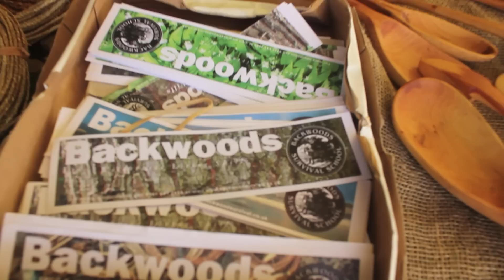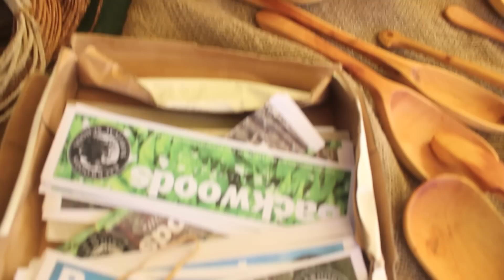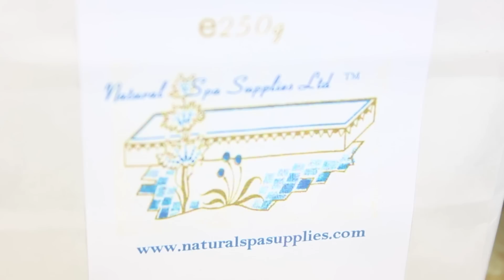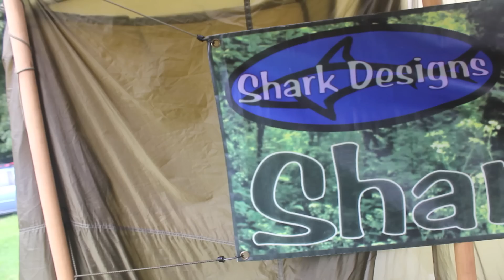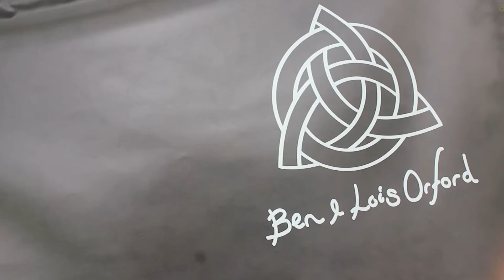Wilderness Gathering 2014 - Best British Bushcraft Event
[This video is viewable in 'Full HD']
[Please click on the 'Show More' tab for more information and important links]

Peace

Zed